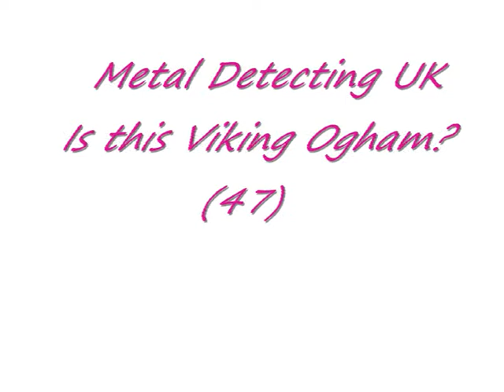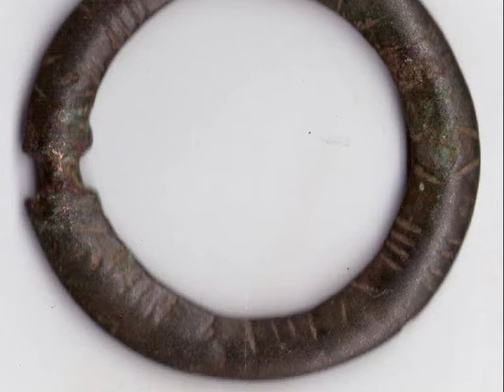Ged Dodd Metal Detecting UK (47) - Is this Viking Ogham Script?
Found this buckle in the 70's and have wondered ever since is this an "Irish"  Viking artefact with rare Ogham script?  HELP NEEDED. THANK YOU.